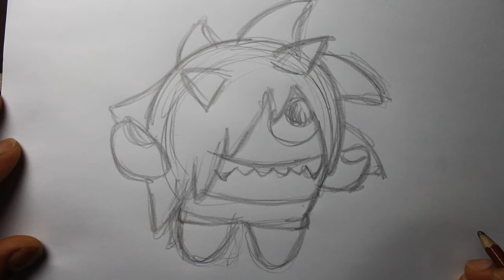Desenho riscado 50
Desenho riscado, uma arte legal de forma simples e rápida, tente adivinhar quem ou o que está sendo desenhado.